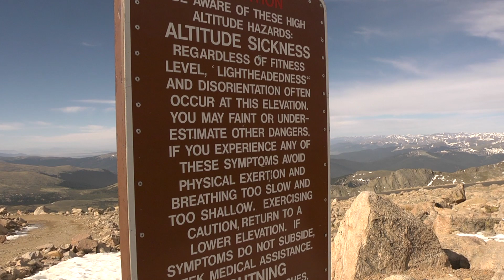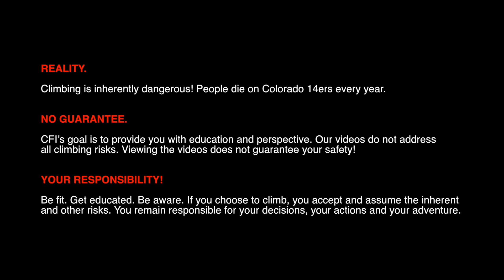Understanding Altitude Illness: The Symptoms of Altitude Illness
Most people who climb Colorado's 14ers rapidly ascend from under 6,000' to more than 14,000' in a day or a weekend. People who come from lower altitudes near sea level may be ascending more than 14,000 feet over the course of a few days. When your body has to adjust to that big a change in altitude it undergoes a variety of changes. Some can be quite unpleasant, while others can be life-threatening.

Douglas Hagan, MD, a Denver-area anesthesiologist and mountaineer, explains the signs and symptoms of altitude illness. They begin as minor adjustments your body makes as it deals with the lack of atmospheric pressure at high altitude--shortness of breath, faster breathing, etc. As you get higher your body might experience headache, loss of appetite or vomiting, and sleep problems. The spectrum of altitude illness goes up to High Altitude Pulmonary Edema (HAPE) and High Altitude Cerebral Edema (HACE), which can be life-threatening conditions.

Learn more about the signs and symptoms of altitude illness so that you can monitor yourself and your climbing partners. Rapid descent to lower altitude is the most effective response to any altitude-related symptoms.

REALITY.
Climbing is inherently dangerous! People die on Colorado 14ers every year.

NO GUARANTEE.
CFI’s goal is to provide you with education and perspective.  Our videos do not address all climbing risks. Viewing the videos does not guarantee your safety!

YOUR RESPONSIBILITY!
Be fit.  Get educated.  Be aware.  If you choose to climb, you accept and assume the inherent and other risks.  You remain responsible for your decisions, your actions and your adventure!